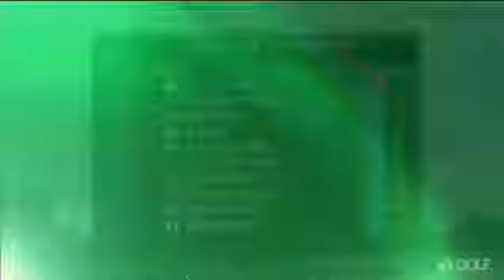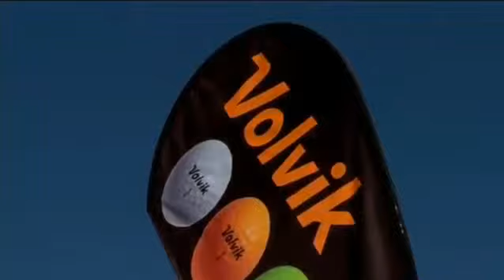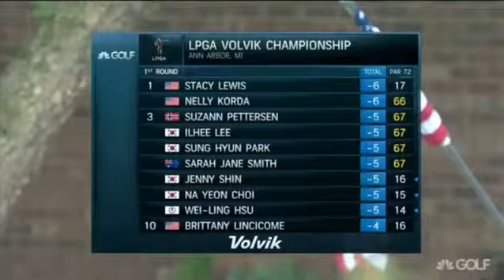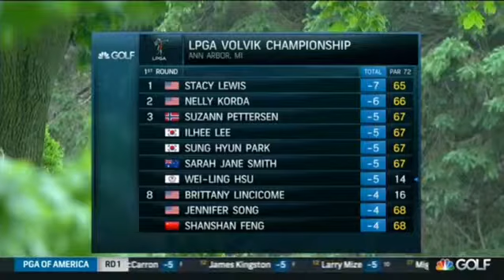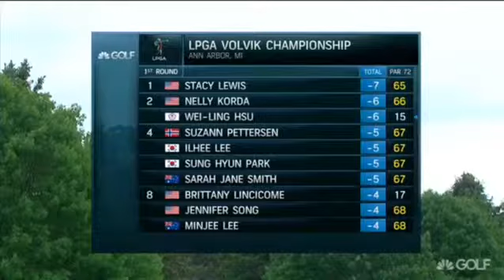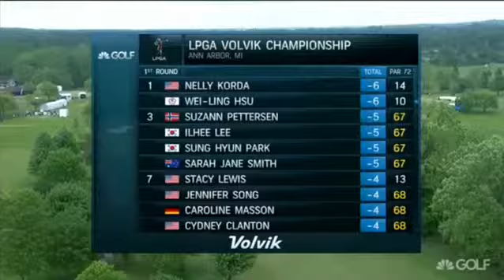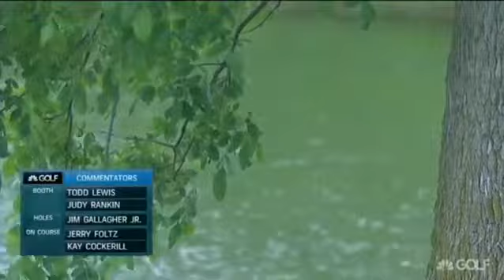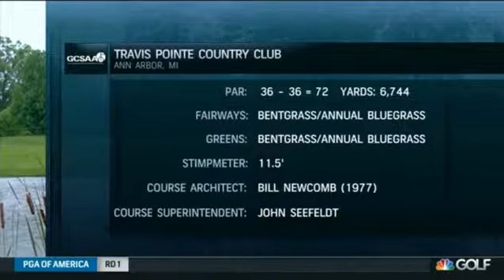LPGA 2017 Volvik Championship First Round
LPGA 2017 Volvik Championship Third Round.

LPGA 2017 Volvik Championship Second Round.

LPGA 2017 Volvik Championship Final Round.

LPGA Volvik Championship 2017 Final Round Part 2.